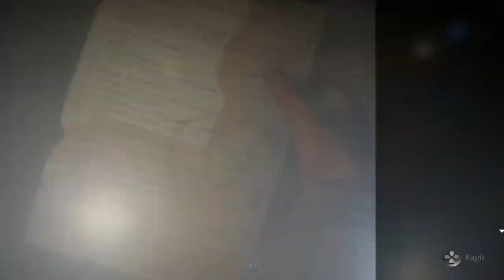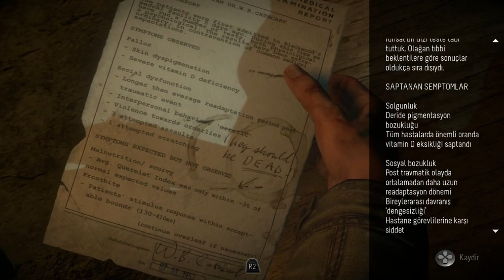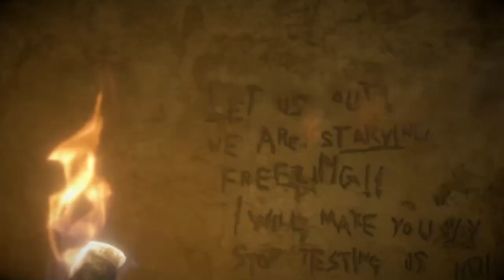(#10) KARMA - Until Dawn Türkçe Altyazılı